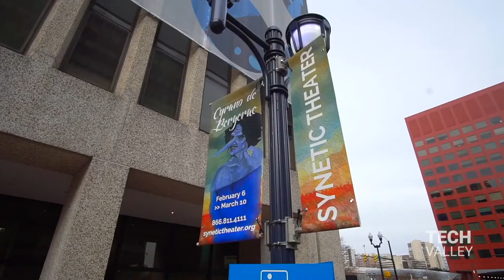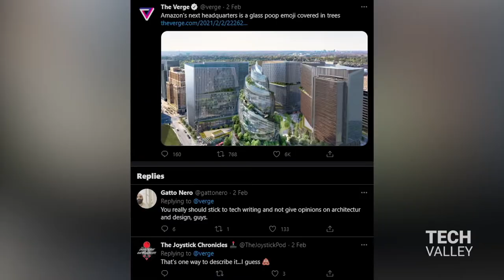Inside Amazon's New $2.5 Billion Headquarters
What looks like a giant telescope is actually tech giant Amazon's new headquarters. What's named Amazon HQ 2, this new headquarters spans 2.5 acres of land and might be one of the most unique and expensive headquarters in the world.

While the new HQ was recently announced, it is expected to finish construction by 2025, taking over 5 years of construction time and costing upwards of $2.5 billion dollars.

Amazon's headquarters 2 may soon become world-renowned for its iconic and first-of-a-kind architectural design that has been praised for integrating nature and sustainability into the core of its design.